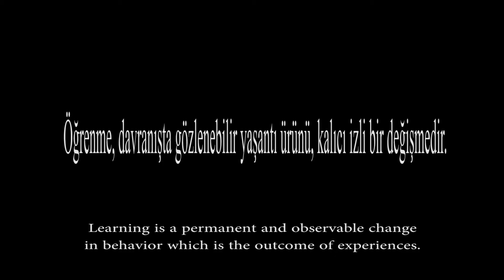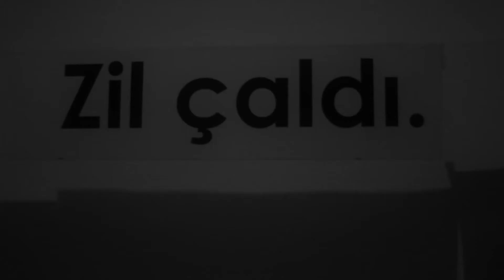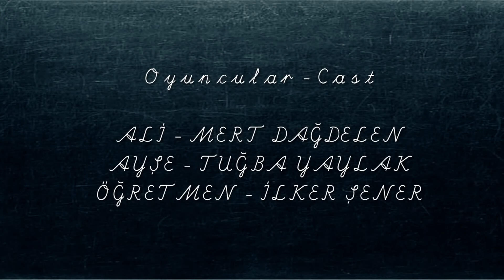iz - Scar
Entry, BetaMovement 2014
Directed by : Yağmur KAYIŞ & İlker ŞENER
[Ondokuz Mayıs University, Almanca Öğretmenliği · Samsun, Turkey]

An experimental movie about education.

"Directed and Edited by: Yağmur KAYIŞ & İlker ŞENER
Written by: İlker ŞENER
Cast: Mert DAĞDELEN, Tuğba YAYLAK, İlker ŞENER
Light: Onur ÖZOVALI
Makeup artist: Beyza YENİCELİ

Camera: Canon 600d
light: 2x 500w halojen projektör"